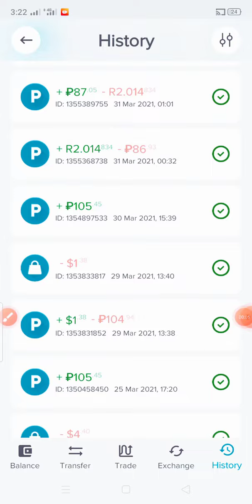my payeer account history / payeer account trading history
my payeer account history.